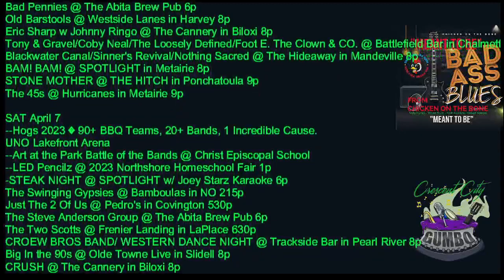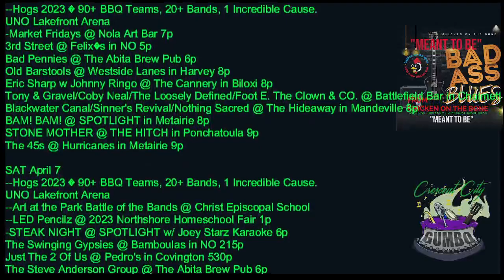What's in the POT! April 7th - Meant to Be by Chicken on the Bone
MAIN INGREDIENT - Meant to Be by Chicken on the Bone

FRI April 6
--Hogs 2023 • 90+ BBQ Teams, 20+ Bands, 1 Incredible Cause.
UNO Lakefront Arena
-Market Fridays @ Nola Art Bar 7p
3rd Street @ Felix’s in NO 5p
Bad Pennies @ The Abita Brew Pub 6p
Old Barstools @ Westside Lanes in Harvey 8p
Eric Sharp w Johnny Ringo @ The Cannery in Biloxi 8p
Tony & Gravel/Coby Neal/The Loosely Defined/Foot E. The Clown & CO. @ Battlefield Bar in Chalmette 8p
Blackwater Canal/Sinner's Revival/Nothing Sacred @ The Hideaway in Mandeville 8p
BAM! BAM! @ SPOTLIGHT in Metairie 8p
STONE MOTHER @ THE HITCH in Ponchatoula 9p
The 45s @ Hurricanes in Metairie 9p

SAT April 7
UNO Lakefront Arena
--Art at the Park Battle of the Bands @ Christ Episcopal School
--LED Pencilz @ 2023 Northshore Homeschool Fair 1p
-STEAK NIGHT @ SPOTLIGHT w/ Joey Starz Karaoke 6p
The Swinging Gypsies @ Bamboulas in NO 215p
Just The 2 Of Us @ Pedro's in Covington 530p
The Steve Anderson Group @ The Abita Brew Pub 6p
The Two Scotts @ Frenier Landing in LaPlace 630p
CROEW BROS BAND/ WESTERN DANCE NIGHT @ Trackside Bar in Pearl River 8p
Big In the 90s @ Olde Towne Live in Slidell 8p
CRUSH @ The Cannery in Biloxi 8p
3rd Street @ Locust Alley in Natchez 8p
Neutral Snap plus Few Blue @ Rock'n'Bowl in NO 830p
Eyehategod/Goatwhore/Abysmal Lord/Morbid Torment @ Siberia in NO 9p
LeFevre • Pitcher Acoustic @ Whiskey Cowboy in Metairie 9p

SUN April 8
UNO Lakefront Arena
-Jamey St. Pierre @ Pour House at Jefferson 7p Open Jam Night
Rhythm & Rain @ Felix's in NO 11a
TBoy & JustUs @ Gators Den in Akers 4p
Side B @ Felix’s in NO 4p

MON April 9
-YOUR MOM! (Metal On Monday)-Battlefield Bar in Chalmette has the
Crescent City Gumbo SPECIAL ALL WEEK LONG!!!
-Karaoke @ Riverside Tavern in River Ridge 7p

TUES April 10
-Karaoke @ The Battlefield Bar in Chalmette 8p with TACOS BY CARL

WED April 11
--Vincent's Birthday @ Dicks Last Resort NO 6p
-Karaoke @ Barbara's Place in Chalmette... Say hi to POPS!
-Lynn Drury (Lynn'sDay) @ MRB in NO 7p
-3rd St @ El Paso in Luling 6p  Great food and 2 for 1 MARGS!!!

THURS April 12
-Ladies Night w/ DJ Seanie D @ Backyard in Chalmette 8p
-Sex Drugs Rock N Roll Trivia 8p & DJ FUSION @ The Battlefield Bar in Chalmette 10p